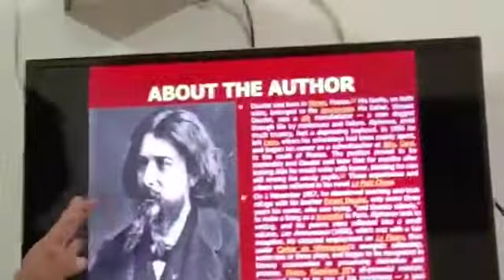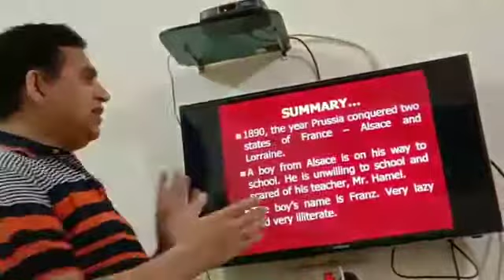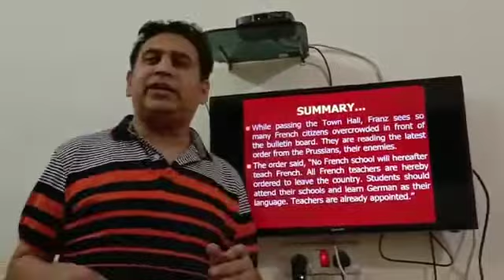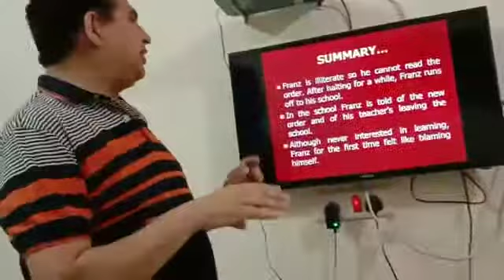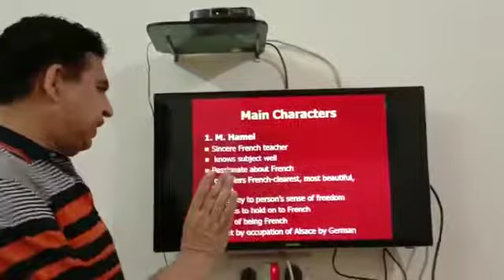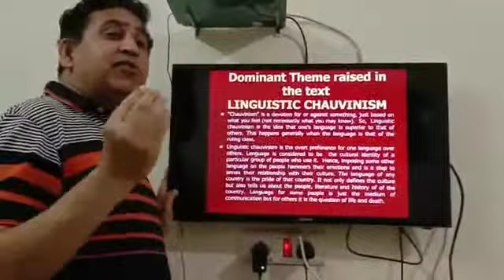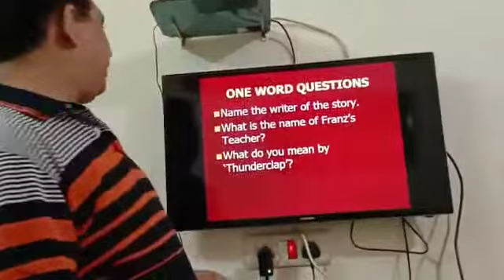Class. XII Sub. English Topic. Ch1 The Last Lesson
By. Arun Arora